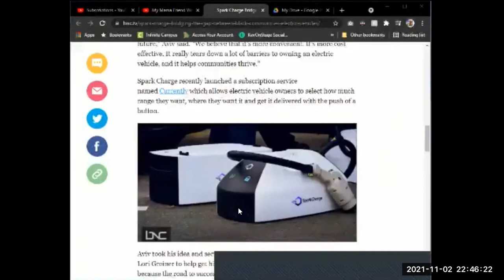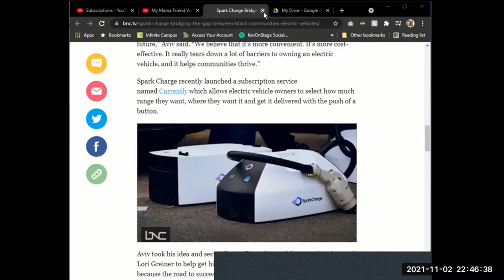Ep. 50- "Leave Will Smith Alone" | The Podnas Podcast | VIDEO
This week The Podnas talk mental health, MCU rumors, Jada and Will Smith, and Tiz and Pat have a hilarious back and forth! Join the conversation by leaving a voice message right here on the podcast!